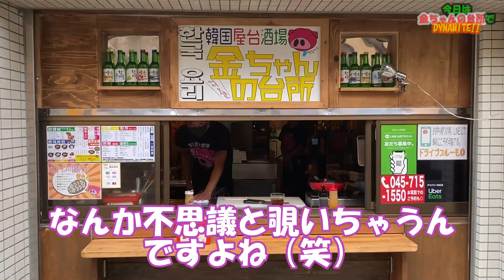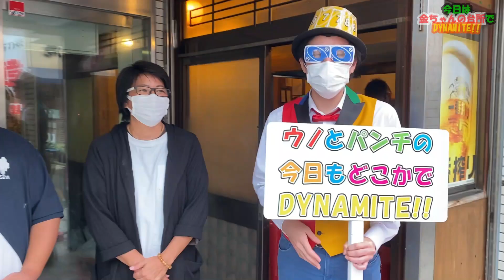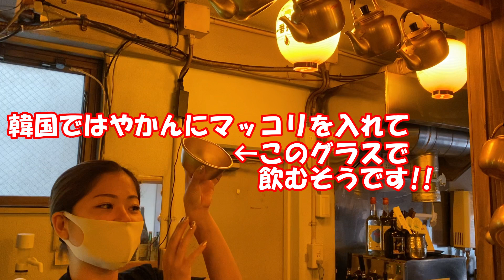【韓国料理】韓国料理はパワーだ！！「サムギョプサル」と「スンドゥブチゲ」で心も体もフル充電！！最後にインタビューも！！@dynamite7118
00:00 タイトルコール・オープニング
00:27 サムギョプサル！！
01:41 サムギョプサル焼きあがりました！！
02:50 サムギョプサルいただきます！！
04:49 スンドゥブチゲ！！
06:19 ハングリータイガー！！
08:21 食事後の野球道具の話！！
10:04 金ちゃん、愛ちゃんにインタビュー！！
11:37 幅広い年齢層！！
14:06 本日の〆
16:26 次回予告・エンディング
17:13 もう１つおまけ・大事なお知らせ！！

今回は横浜・井土ヶ谷にある「韓国屋台酒場 金ちゃんの台所」で、サムギョプサルとスンドゥブチゲをいただきます！！
韓国の方々のパワーの源・サムギョプサルと、辛いがやみつきになるスンドゥブチゲ！！
これはもう間違いない！！
そして最後に金ちゃんと愛ちゃんにインタビュー！！

横浜・井土ヶ谷の韓国料理屋「金ちゃんの台所」で、美味しい韓国料理を満喫中の４人！！
お次に登場するのは、韓国の方々のパワーの源と言っても過言ではない、スタミナ満点の「サムギョプサル」！！
韓国通のパンチさんが食べ方を皆さんにレクチャーします！！(笑)

そして最後はスンドゥブチゲ！！
辛くて美味い、そしてやみつきになるスープ！！
パンチさん、ウノ、安藤さん、塚田さんも大満足です！！
そして、ご主人の金ちゃんと愛ちゃんにインタビュー！！
お店のコンセプトやお２人の思いなどを色々と伺います！！

金ちゃん、愛ちゃん、カムサハムニダ～！！

安藤美佐子さんオフィシャルブログby Ameba
「Life…」

撮影協力　韓国屋台酒場 金ちゃんの台所

Amazonリスト